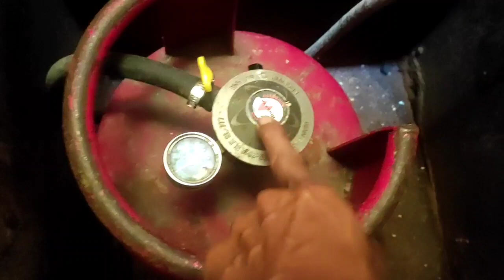Service 1 Menit, Langsung Menyala, Ketemu Water Heater MISTERIUS !